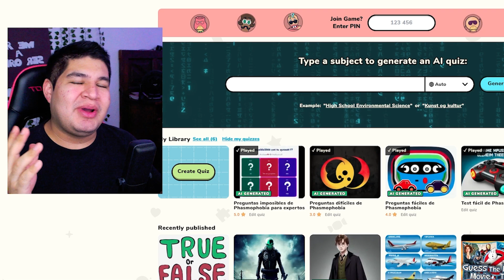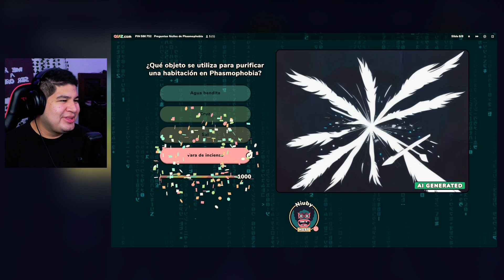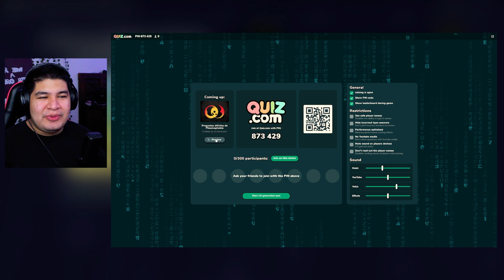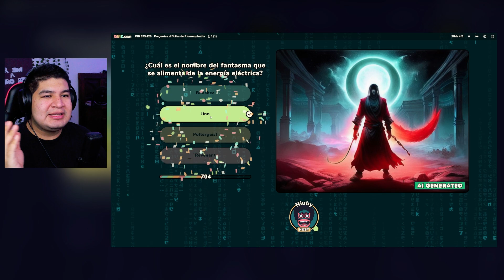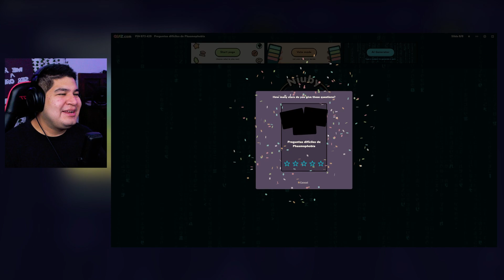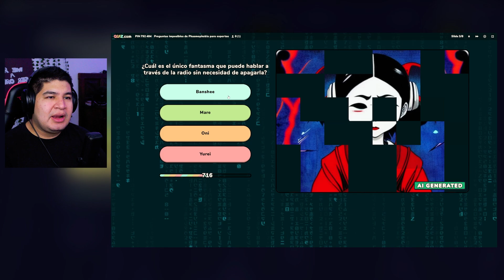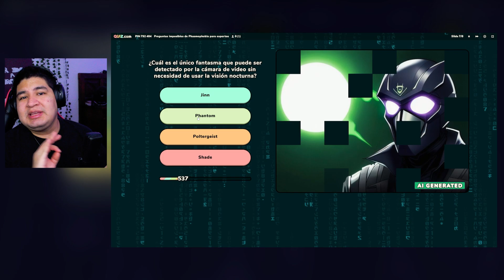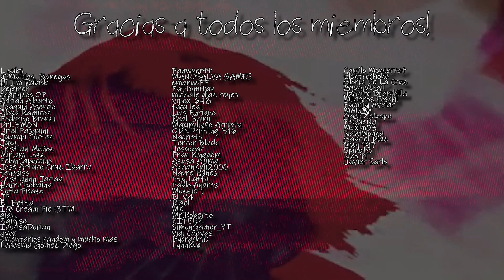PONGO A PRUEBA MI CONOCIMIENTO SOBRE PHASMOPHOBIA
Recuerden que puden hacer sus propios Quizzes creados por la IA entrando desde el siguiente enlace

Timestamps:
00:00 INTRO
01:02 Preguntas FÁCILES de Phasmophobia
06:23 Preguntas DIFÍCILES de Phasmophobia
14:04 Preguntas IMPOSIBLES de Phasmophobia

Conviértete en MIEMBRO DEL CANAL de lvl 1 para acceder a la sección VIP del server de discord y en miembro de lvl 2 para poder acceder a estos videos ¡UN DÍA ANTES!